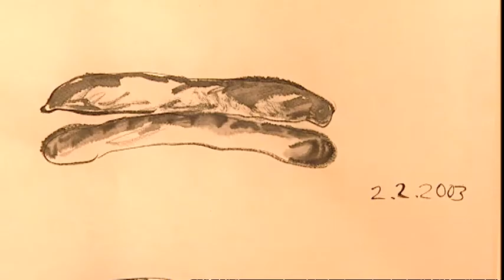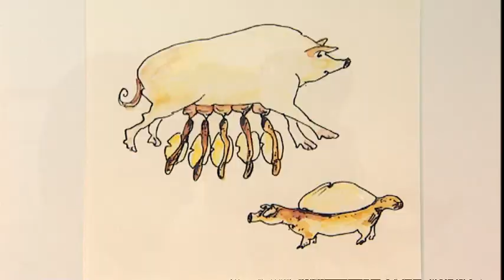Bratwurst, made in Franken - Filmproduktion der telefilm nürnberg fürth erlangen (Ausschnitt)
Der 45-minütige Fernsehfilm, co-produziert mit dem Bayerischen Rundfunk, erzählt die Geschichte und viele Geschichten über und um die fränkische Bratwurst. Die TV-Dokumentatiuon wurde insgesamt 4x ausgestrahlt und hatte über 1 Million Zuschauer.